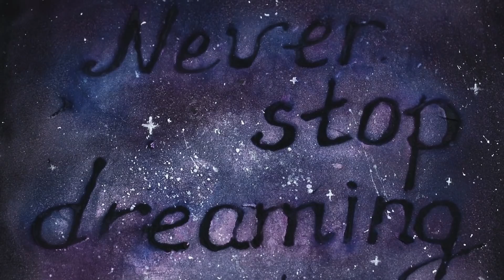16 Brilliante Tipps und Tricks Um Geld Zu Sparen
In unserem neuen Video seht ihr heute eine Menge coole und energiesparende Ideen! Es ist eine Rettungsaktion, um Geld zu sparen! Seht euch unsere besten Tipps und Ratschläge an!

Zubehör:
• Pizza
• Messer
• Filz
• Schere
• Stoffkleber
• Nadel und Faden
• Zitrone
• Zucker
• Pfefferminzöl
• Backsoda
• Zitronensäure
• Minze
• Einwegglas mit Deckel
• Acryl-Outliner
• T-Shirt
• Pappe
• Heißklebepistole
• Stofffarben
• Bürste
• Toilettenpapier
• Essentielle Öle
• Künstliche Blumen
• Weinkorken
• Bleistift
• Cutter
• Nadel
• Augapfel
• Becher
• Holzperle
• Sprungringe
• Ohrringrohlinge
• Essstäbchen
• Nagelfeile
• Gummiband
• Alter perlmuttfarbener Lidschatten
• Leerer Lidschattenbehälter
• hochprozentiger Alkohol von der Apotheke
• Wattestäbchen